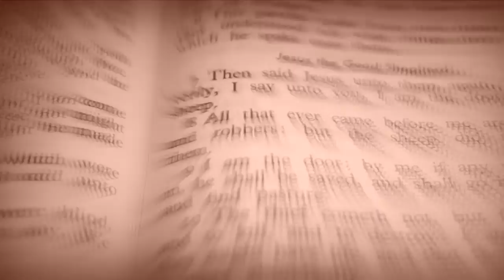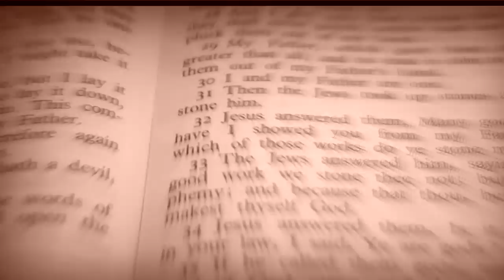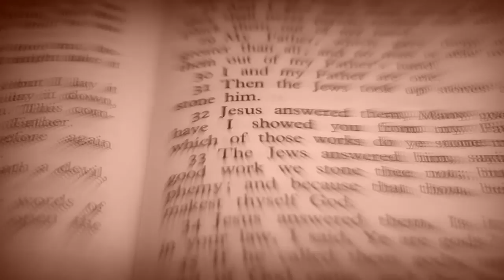Telegraf med iodine Jupiter - Fåglarnas nya träd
Från Telegrafs tredje album "(Vi har väl inte haft) Tur", 2015.